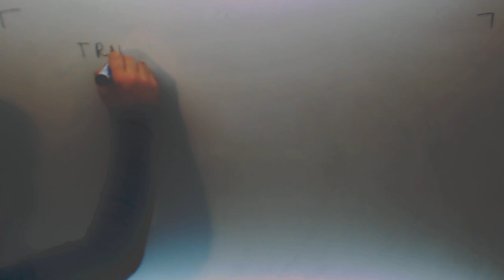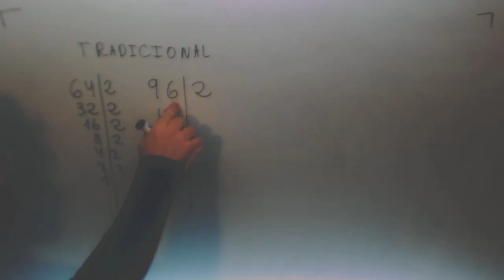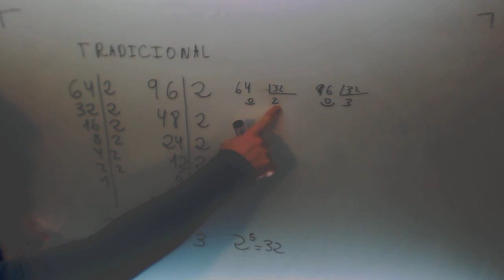Maximo comun divisor 64 96 Matematicas 1º ESO Academia Usero Estepona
Maximo comun divisor 64 96 Matematicas 1º ESO